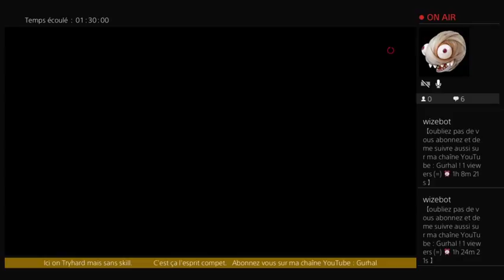Doom revival et Enfer de pôle emploi (Part 7)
quand mon délire sur l'administration française commence à être récurrent. Une Perfect Run totalement unskill mais au moins j'ai absolument tout trouvé en direct.